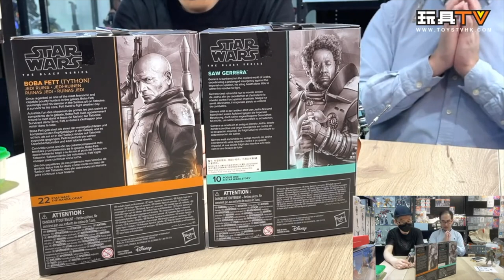「爆玩具」Star Wars Black Series 6" Boba Fett Jedi Ruins TOYSTV